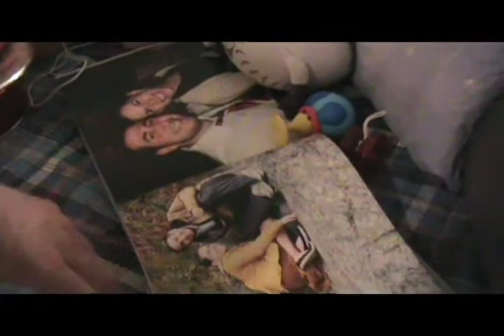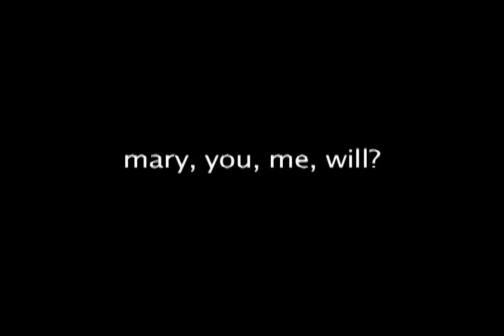Mary, Me, You, Will?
Michael & Adina Engagement